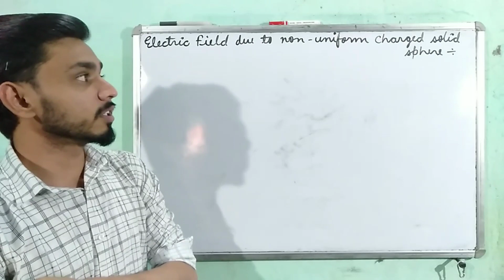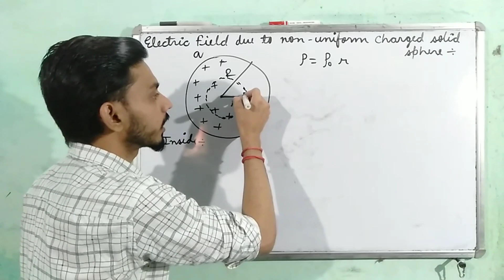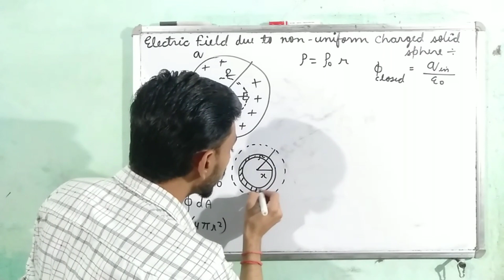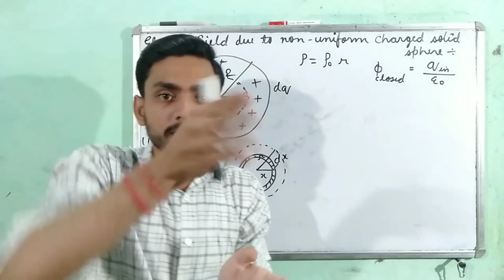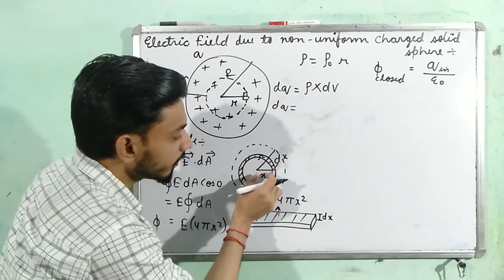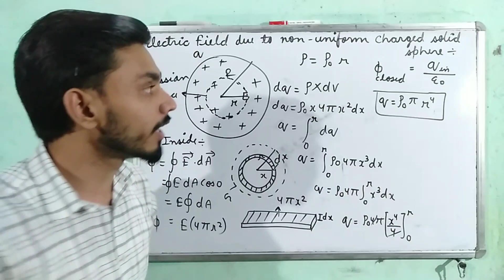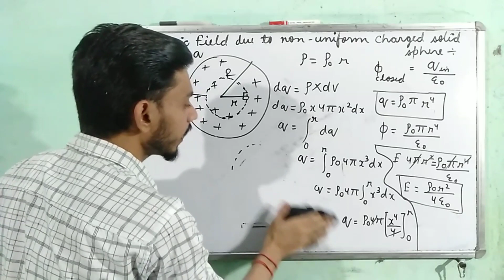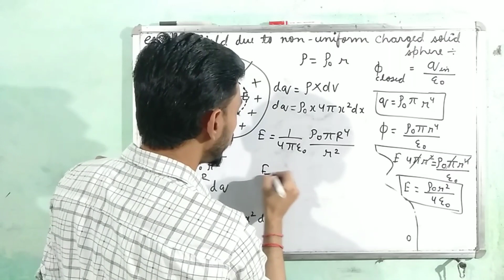Electrostatic||Electric Field Due to Non Uniform Charged Solid Spheres||Neet & IIT/JEE||Part-13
Intensity of Electric Field
Just outside a conductor

Intensity of electric Field near